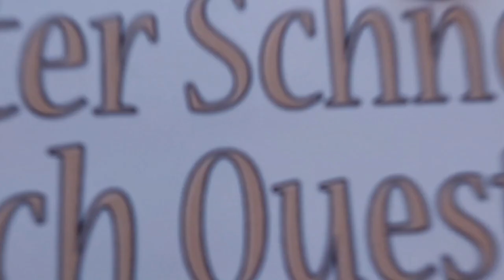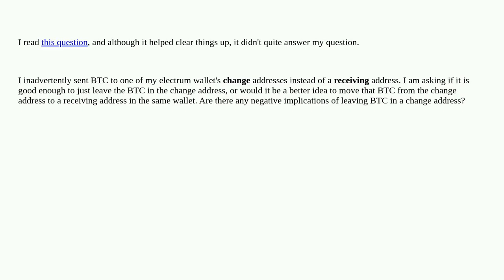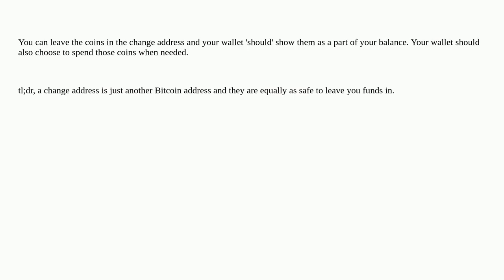Bitcoin: Sent BTC to change address instead of a receiving address; is it ok to just leave it lik...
Sent BTC to change address instead of a receiving address; is it ok to just leave it like that or should I move the BTC to a receiving address?

A special thanks goes out to the community

  electrum address